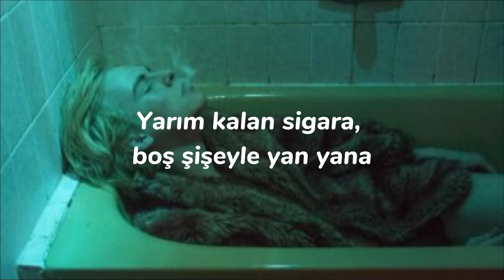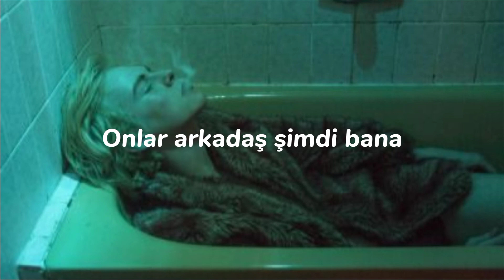No.1 & Melek Mosso - Yarım Kalan Sigara (Sözleri/ Lyrics)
Sözleri;
Genel BakışŞarkı SözleriDinle
Simsiyah bir gecenin öfkesiydi sözlerin
Hayat kırmadan anlat isterim
Yarım kalan sigara, boş şişeyle yan yana
Onlar arkadaş şimdi bana
Yarım kaldık, bence sen yat artık
Çamur rengi köpekler, üstü karla kaplı
Kiralar pahalı diye ölmek istiyoruz
Çünkü şeytan bize cehennemden boş bi' arsa sattı
Yarım kaldık, saçmalama artık
Ben gecenin gürültüsü, sen noise reduction
Bir gram ayık değildim onca çakala karşı
Cut yapınca beat'i, sözüm punch olmuyor artık
Yarım kalsın, gözlerin kararsın
Sen de gitmek istiyorsan tilkiler utansın
Bak ne hâle geldik, bilmeseydik keşke
Keşke çocuklar ölmese elinde keleşle
Yarım kaldık, sen de anla artık
Boş bi' kalbe ne sığdırdık, midemde hep ağrı
Şişeler izmarit dolunca gün ağardı, yattık
Bir uçaktık düştük, bir gemiydik battık